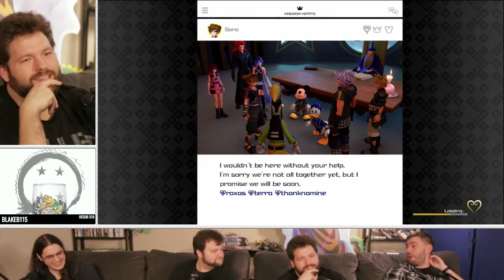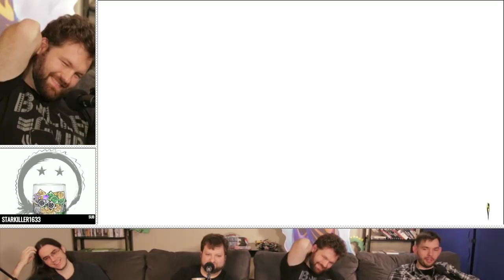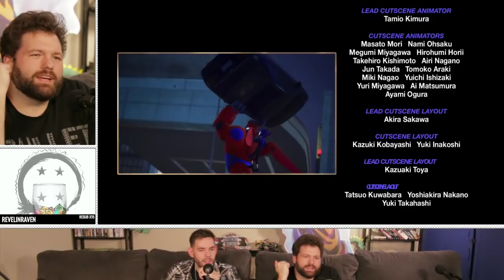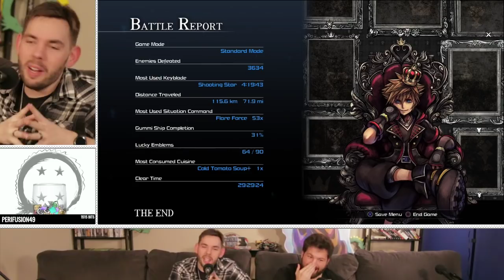Kingdom Hearts 3 FINALE | Owner of a Lonely Heart | StreamFourStar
StreamFourStar plays Kingdom Hearts 3!